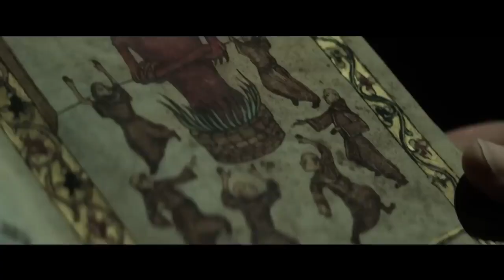el exorcista del papa 2023 trailer castellano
Representación de una figura de la vida real, el padre Gabriele Amorth, un sacerdote que actuó como jefe exorcista del Vaticano y que realizó más de 100.000 exorcismos en su vida. (Falleció en 2016 a la edad de 91 años). Amorth escribió dos memorias, Un exorcista cuenta su historia y Un exorcista: más historias, y detalló sus experiencias luchando contra Satanás y los demonios que habían atrapado a las personas en su maldad.